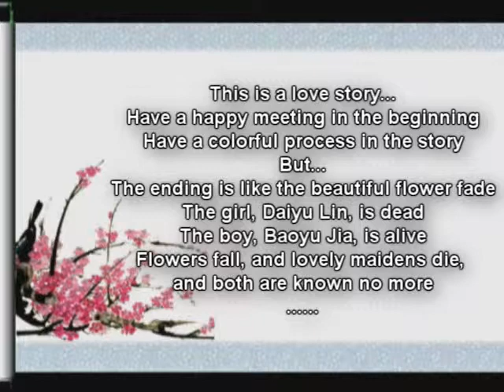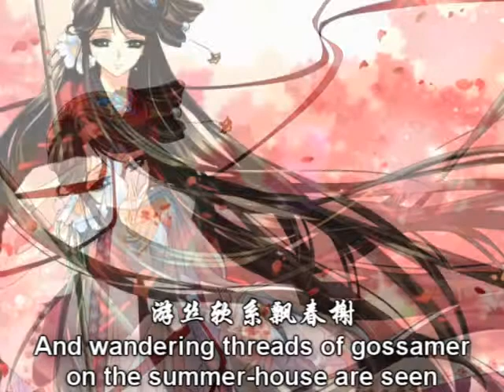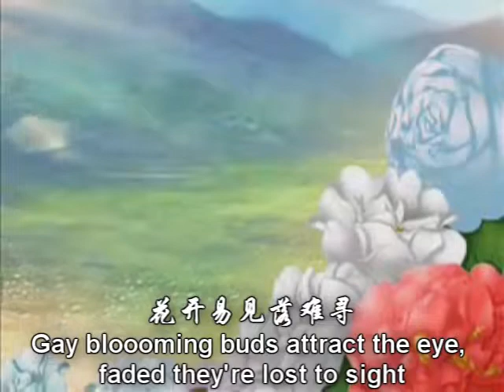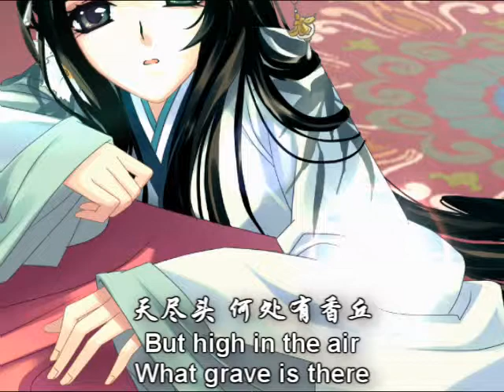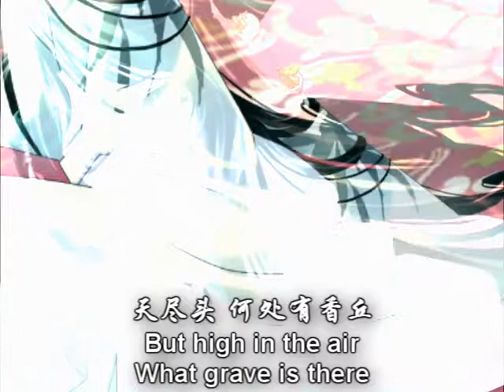Daiyu buries fallen flowers -- Project 4 Final By Wantian He and Lili Zhou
黛玉葬花